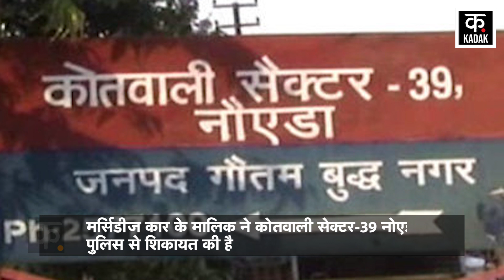Noida में काम का पैसा नहीं मिला तो फूंक दी Mercedes Car। Viral Video। Kadak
Noida। Viral Video। Mercedes Car Fire। Kadak। Noida शहर में एक अजीबोगरीब घटना सामने आई है. घर के सामने खड़ी Mercedes Car में एक व्यक्ति आग लगाकर फरार हो गया. यह पूरी घटना CCTV कैमरे में कैद हुई है. Video में देखा जा सकता है कि हेलमेट लगाए बाइक सवार आता है. Mercedes Car पर Petrol डालकर आग लगाता है. फिर आनन-फानन में फरार हो जाता है.

A strange incident has come to the fore in Noida city. A man escaped by setting fire to a Mercedes car parked in front of the house. This entire incident has been captured in the CCTV camera. It can be seen in the video that the bike rider comes wearing a helmet. Mercedes sets the car on fire by pouring petrol. Then he runs away in a hurry.